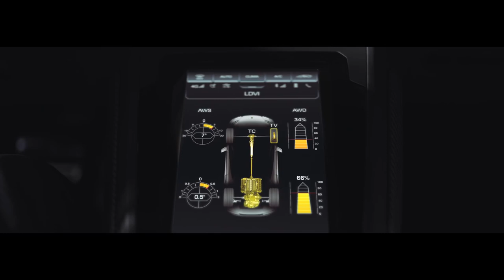2019 NEW Lamborghini Huracán EVO Spyder Video Debut